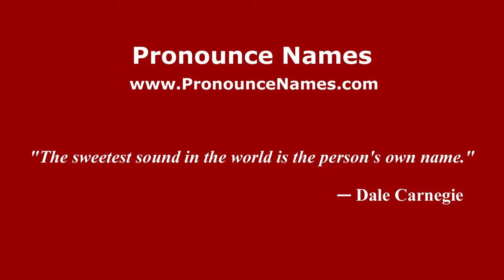How to pronounce Davide Pinato (Italian/Italy) - PronounceNames.com